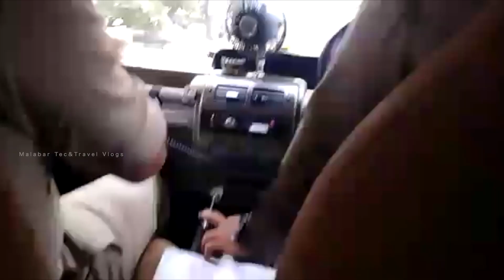Police arrest youths driving stolen lorry in Kozhikode town |Kerala Police| കോഴിക്കോട് ടിപ്പർ മോഷണം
കോഴിക്കോട് പട്ടാപകൽ റിപ്പറുമായി കടന്ന മോഷ്ടാവിനെ സാഹസികമായി പിടികൂടി സിറ്റി പോലീസ്